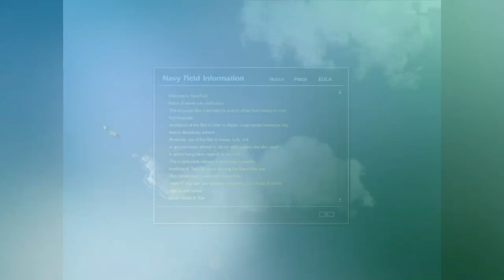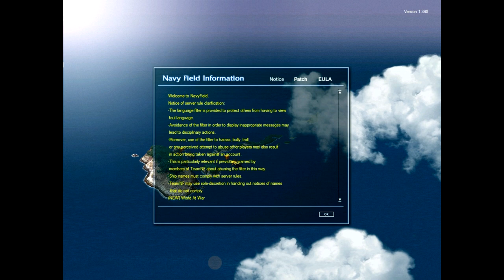War Thunder Ships- How Will Aircraft Carriers Work - Navyfield Gameplay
Want to play War Thunder for free?!

In today's video I try to address how aircraft carriers will work in War Thunder. This idea has been on my mind for a while now and I think Navyfield has some pretty good practices already into place that might work well with War Thunder Ships.

Social/ Twitch
➣  Friend me on Facebook to get in direct contact with me!